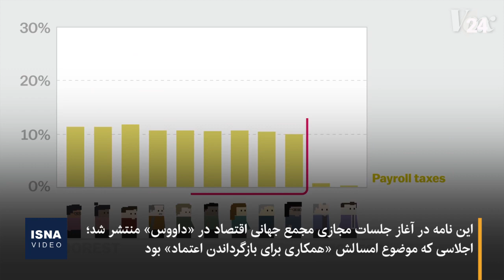صد ثروتمند جهان: مالیات ما را بیشتر کنید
بیش از یکصد نفر از ثروتمندترین افراد جهان تحت عنوان «میلیونرهای میهن‌پرست»، در نامه‌ای به دولت‌ها، خواستار افزایش مالیات ثروتمندان شدند. این گروه از ثروتمندان، سیستم‌های فعلی مالیاتی را منصفانه نمی‌دانند و برای حل نابرابری و بهبود اقتصاد جهانی، خواستار افزایش مالیات بر ثروت خود هستند. در بین این میلیاردرها و میلیونرها، نام افرادی از آمریکا، بریتانیا، آلمان، کانادا، دانمارک، اتریش، هلند، نروژ و ایران به چشم می‌خورد. در این نامه اعلام شده که طی دوران کرونا، ثروت افراد متمول بیشتر شده اما مالیات منصفانه‌ای از سوی این ثروتمندان پرداخت نشده است.